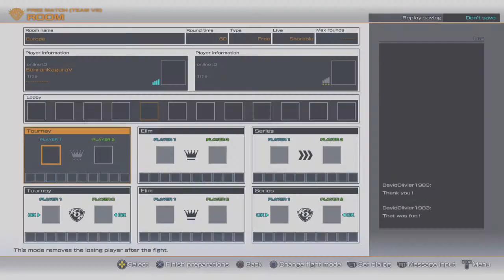The King of Fighters XIV 9/12/18 fights